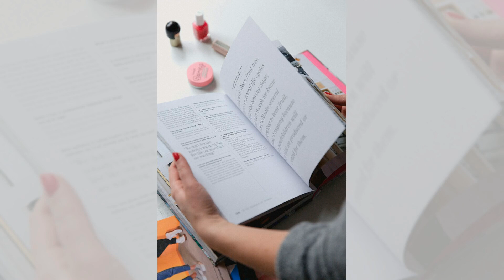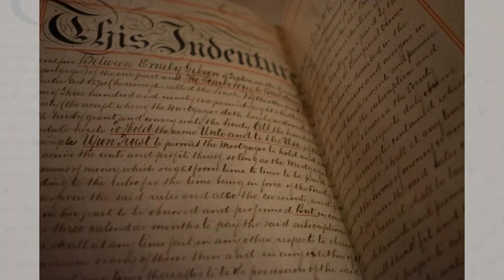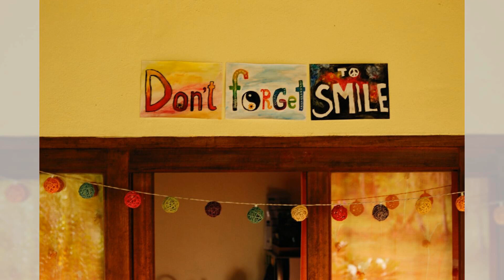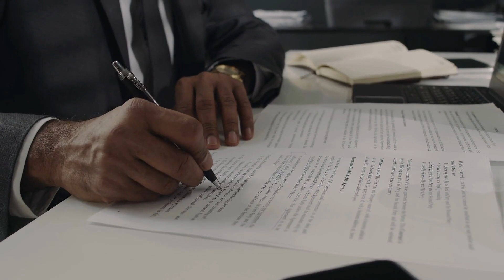大胆些……又不是没有过……腰带系到胸口上；今天一个朋友发私信给我说地外文明都已经被高层找到了；你问个一加一等于几，他给你胡巴一套如来神掌；社会我火哥，开口就上车：六度世界聊天区2024-09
歡迎來到我們的六度聊天節目！今天的對話中，我們聊到了許多有趣的話題，從文化現象到政治見解，還有一些關於科學和哲學的深刻反思。我們的朋友們不斷分享他們的看法，包括對於社會現象的觀察、對於權力和文化的討論，還有對於現代科技的思考，讓整個對話充滿了火花！

接下來，我們還探討了不同的思維方式，特別是在政治和經濟方面的辯論。有的朋友提到了美國和中國之間的緊張關係，還有對於貨幣體系的看法，這讓大家不禁思考起全球化和各國之間的互動。同時，輕鬆幽默的交流也讓氣氛變得更加輕鬆，大家在輕鬆的氛圍中分享著各自的觀點。

最後，我們還聽到了關於數字貨幣的討論，這引起了熱烈的反響。人們對於未來的貨幣形態充滿了期待和疑問，這無疑是個值得深思的話題。請大家繼續收看詳細內容，期待我們下次的精彩對話！